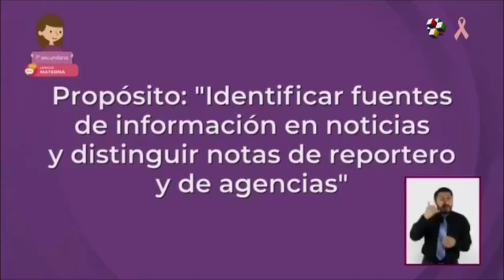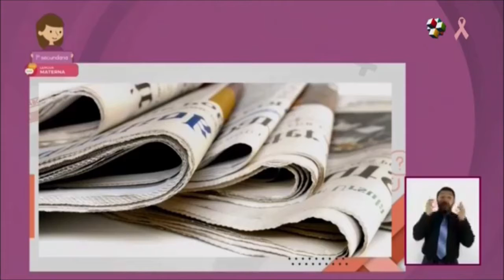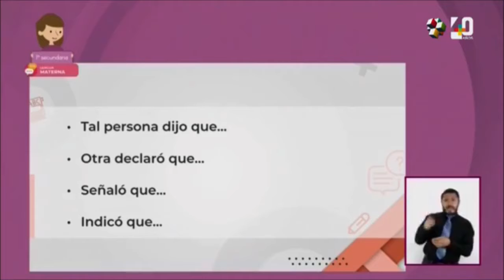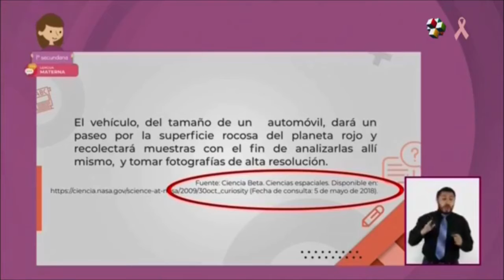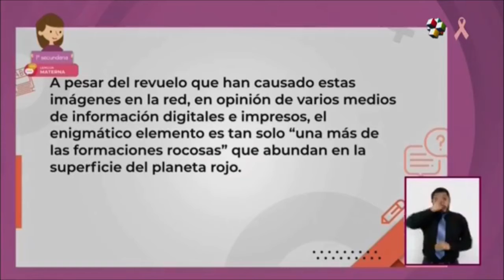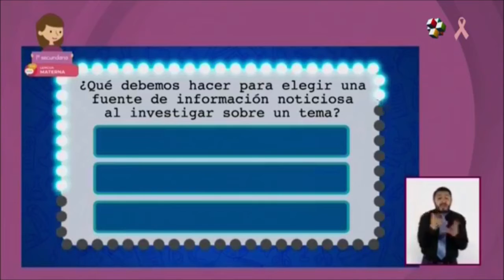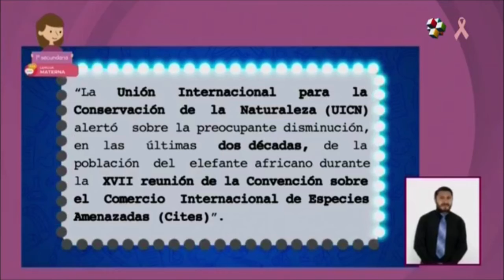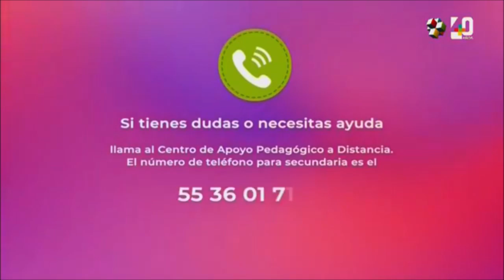APRENDE EN CASA II SECUNDARIA 1° GRADO ESPAÑOL 29 DE OCTUBRE